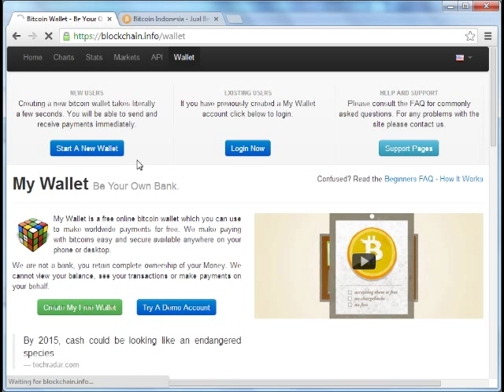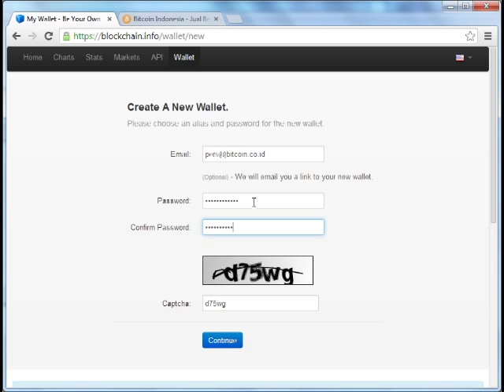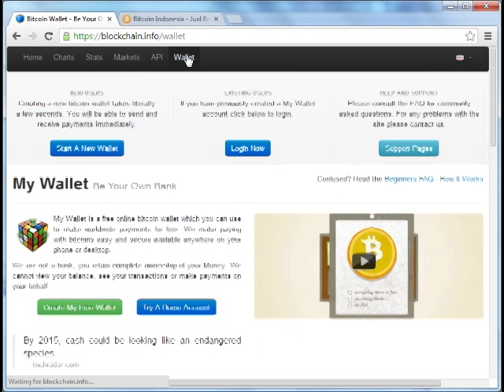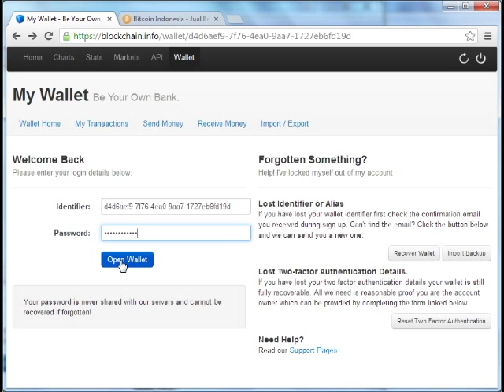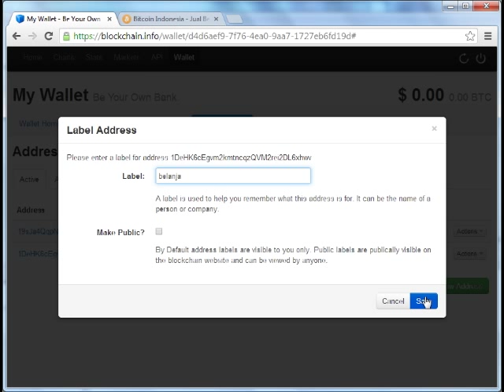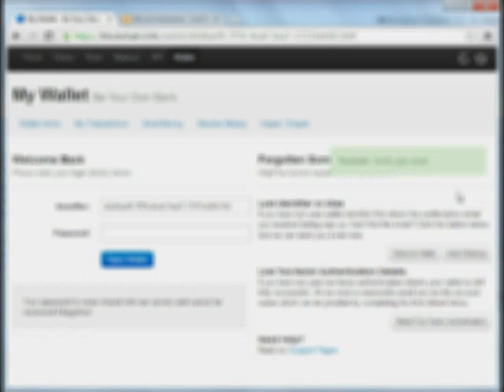Cara Membuat Bitcoin Wallet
Cara membuat account bitcoin via layanan eWallet Blockchain.info